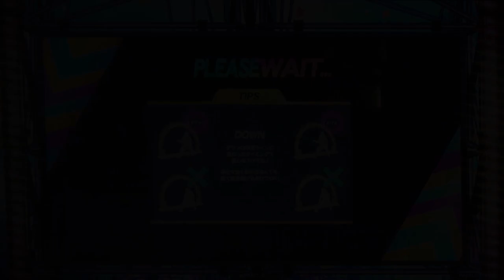【DRS】Starlight Parade / ふつう Lv8【直撮】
ディスカヴァーミッション追加！
4月27日(水)10:00より、DANCE aROUNDにピッタリな5曲が登場！
選曲画面に登場した「？」を選択して、表示されたミッションにチャレンジしていこう！